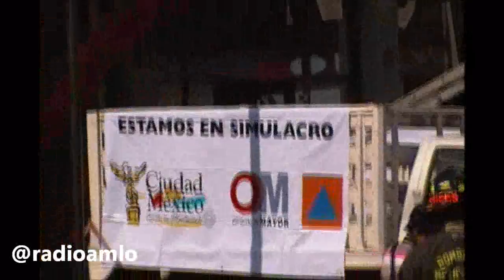Video Mega Simulacro del 19 de septiembre A 27 años del sismo de 1985